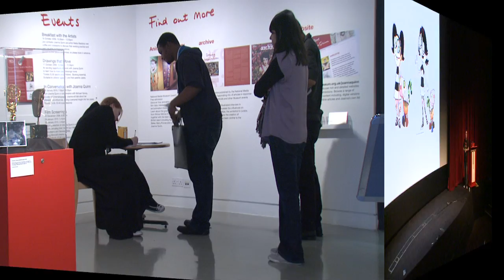Bradford Animation Festival 2012